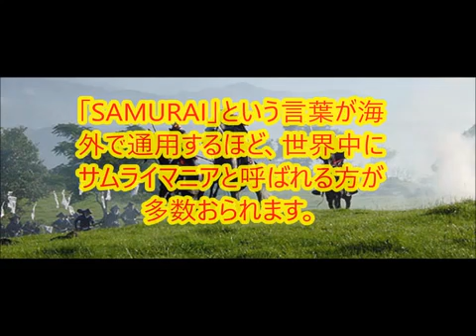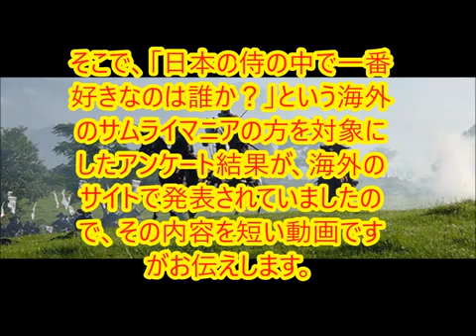海外の反応 驚愕するほど鎧が格好良い 海外の侍マニアを魅了してやまない外国人が選ぶ日本の侍トップ10 わかば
海外の反応 驚愕するほど鎧が格好良い 海外の侍マニアを魅了してやまない外国人が選ぶ日本の侍トップ10 わかば □「SAMURAI」という言葉が海外で.

海外の反応 君が代を聴いた外国人の感想 美しき感動的な日本の国歌は外国人にはどう聞こえるのか？日本人は誇りを持て わかば □君が代を紹介..

【海外の反応】「日本の鎧の格好良さは異常」 日本の侍が着用した甲冑が海外の侍マニアを魅了！驚愕の反応とは？【衝撃の事実】 「【海外の反.